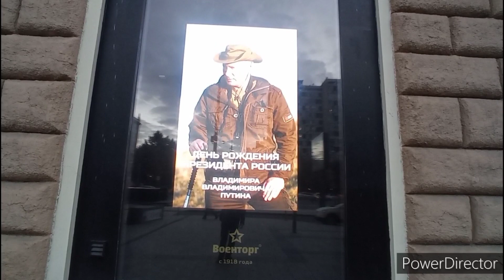Пенза, могилизация. Эффект лемминга. 4 страны поздравили п. Урок покаяния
Привет. От старых стоптанных штиблет.
Я в них протопал целый свет.
Невзгоды прошагал в них, пробовал любовь и проскакал сквозь много бед...
Привет...
Ссылки на телеграм!

Друзья, делитесь этим и другими видео.
Если Вы решили поддержать мой труд, карта сбербанка:
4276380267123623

Александр Павлович Алексеев:
к телефону привязана карта Сбербанка. Пометка: на Часовню

Искренне Ваш,
Захарыч Блаженный